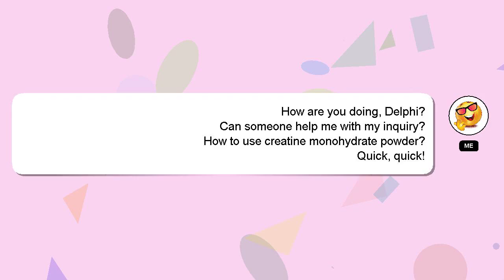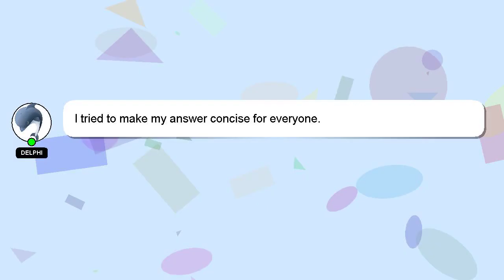How to use creatine monohydrate powder?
Here's a brief description of who I am, Hey, I'm known as Delphi. Allow me to provide support in answering your questions. - How to use creatine monohydrate powder?

If you require more detailed information, please don't hesitate to comment or chat with me. Your answer will be acknowledged and appreciated, and I will 'heart' it as a sign of gratitude.

*2 What we are experimenting :*